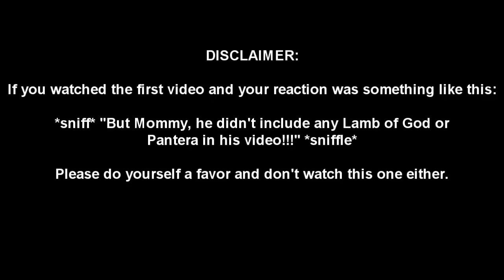My Top 15 Heavy Riffs...Part 2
Warning: This video is not for pansies!

I made the first part of this video almost 2 years ago, and I felt like there were a few of my favorite heavy riffs that I left out, not to mention new ones were released since I made that video!

Pretend this is an alternate universe where the original 15 riffs don't exist...then get your mind blown and face melted by how awesome these are!

\m/